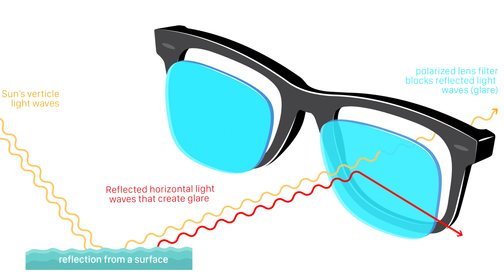PROČ MAJÍ ZEBRY PRUHY?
Odkazy zde jsou ve spolupráci s Mall.tv